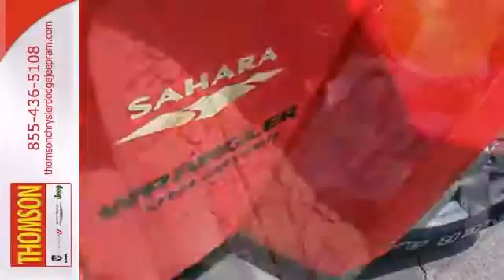Jeep Wrangler Augusta GA Columbia SC Madison GA Jeepcheap.com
The 2014 Jeep® Wrangler offers performance, the latest technology and unprecedented MPG. It's also backed by a 5-year/100,000 mile limited power train warranty. For a closer look, come see us and take a new Wrangler for a test drive. We are a trusted Jeep® Wrangler dealer offering low, low prices to our customers for 20 years. We appreciate you and would like an opportunity to earn your business.

Better People, Lower Jeep® Wrangler Prices!

From Madison, GA, take I-20 east to Exit 172. From Columbia, SC, take I-20 west to (GA)Exit 172. For your convenience, we are located just north of the I-20 exit. Come see us today! A short drive could save you $1,000's!